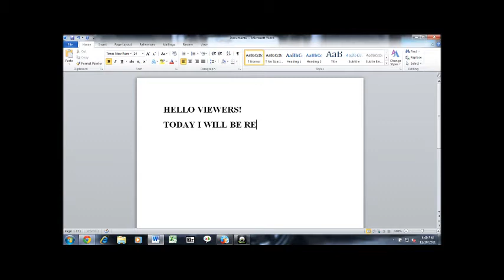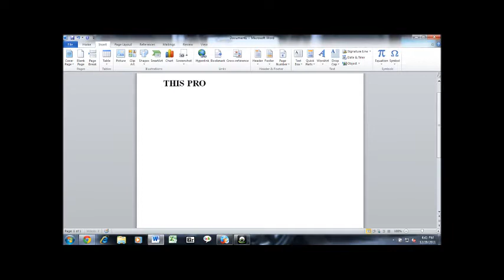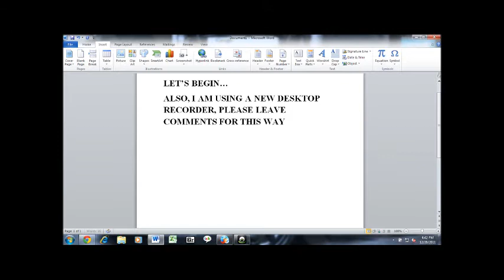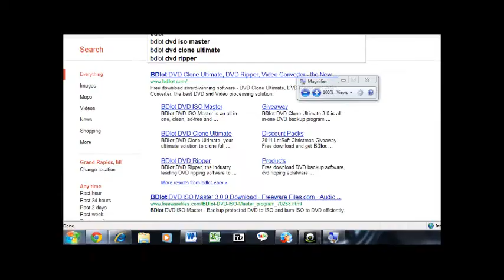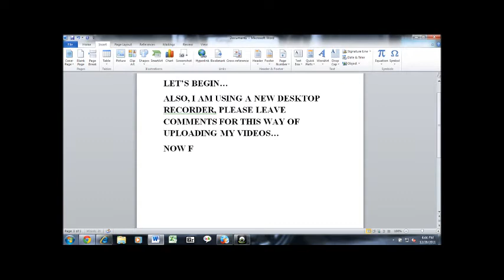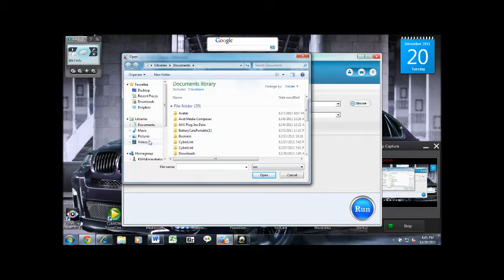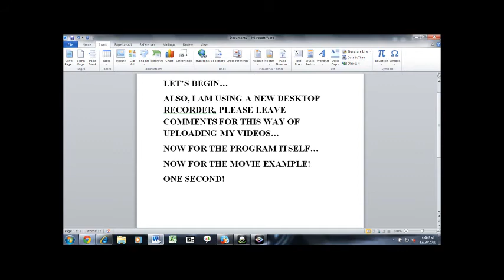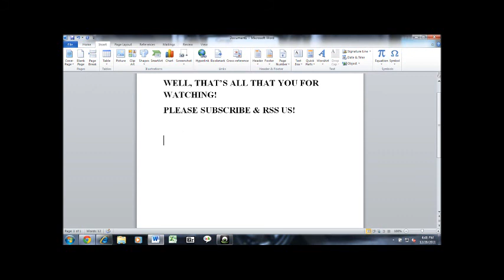BDLot DVD Clone Ultimate for Windows PC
Today, I will be reviewing a program that allows you to save or/and rip your DVD to your PC. This program is called BDLot DVD Clone Ultimate for Windows PC. This program might not be free, but it's a definte buy for anyone that has many movies or/and wants to save them to their PC for on the go action. Either way, this program is pretty good and it also allows you to write DVD's from your own PC. Now, that's impressing. If you are not impressed by this, then leave a comment in our forums or/and at our Youtube/Twitter Page.